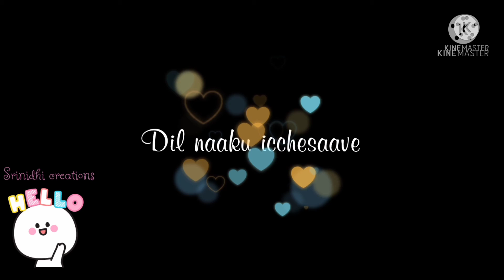Chitti song lyrics...... 😍Jathi ratnalu😘